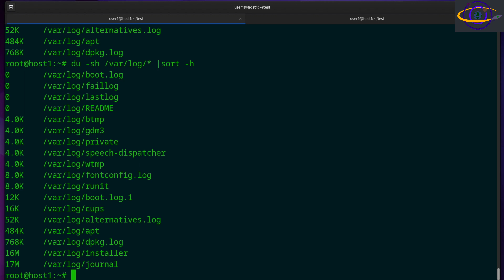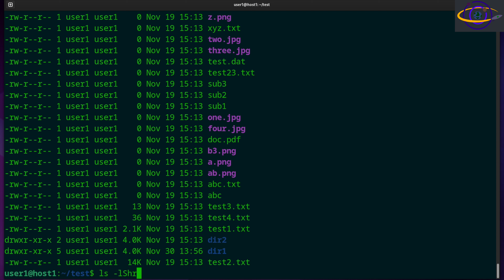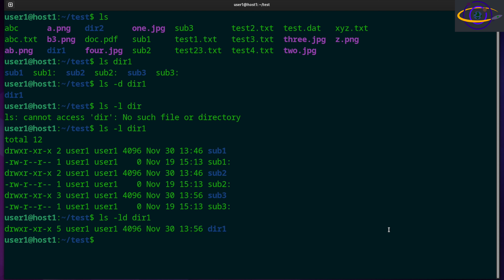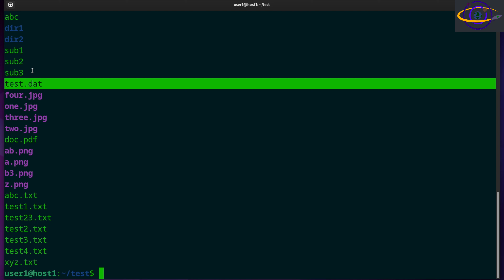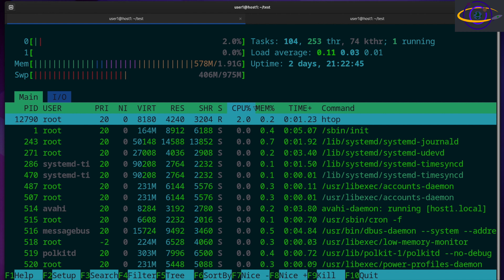Linux Command - ls